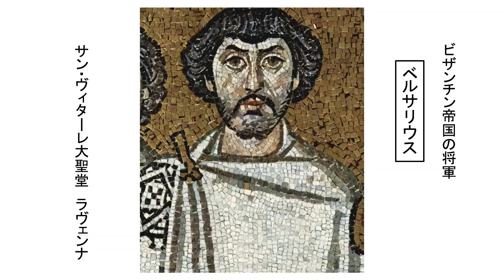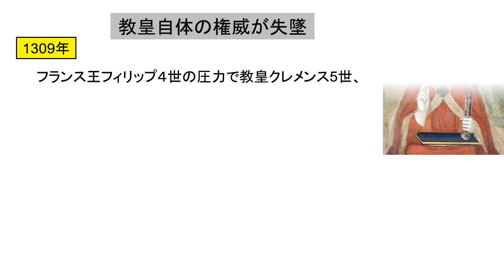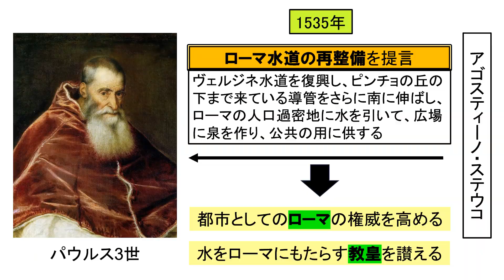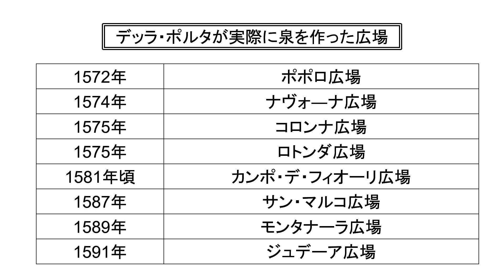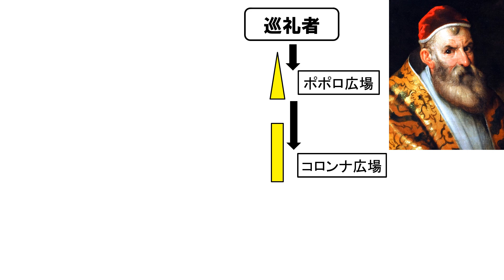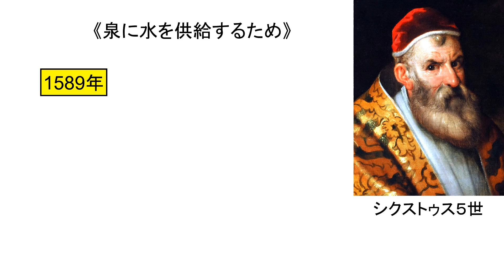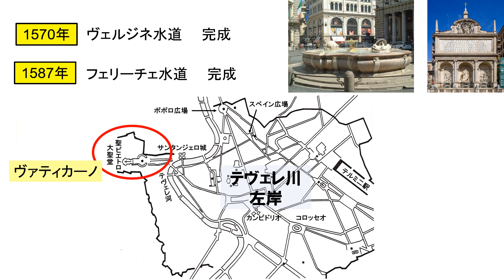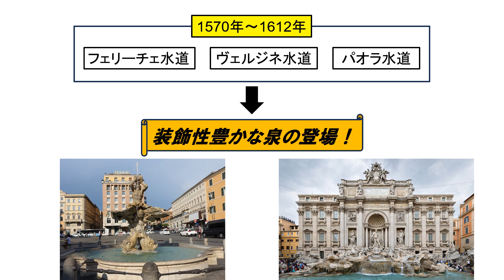教皇の権威回復、ローマ水道復活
３人の教皇はどのように教皇の権威を回復し、ローマ水道を復活させたのか？